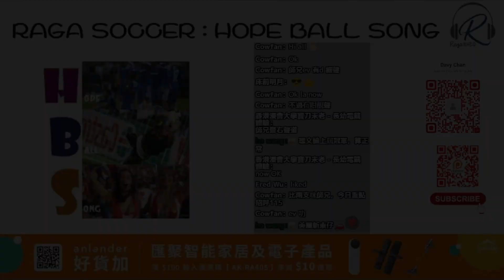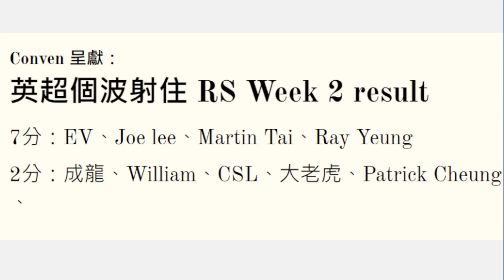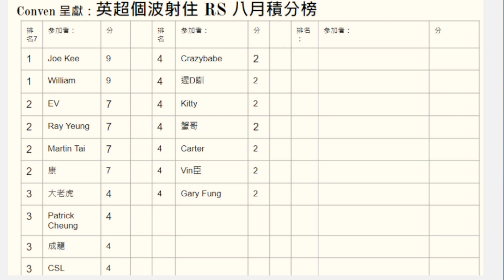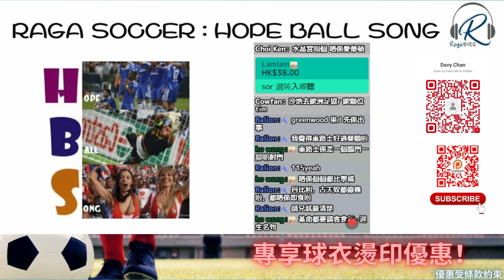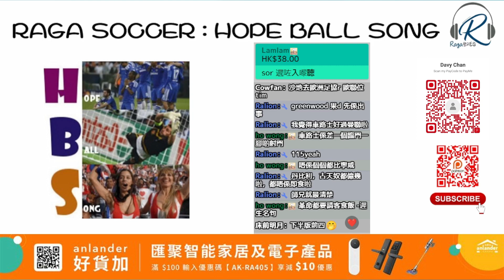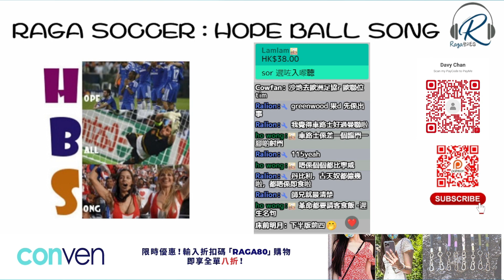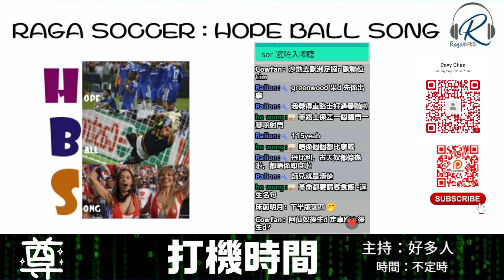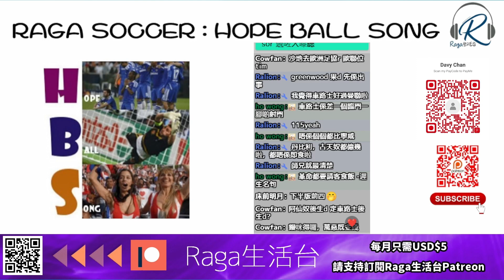《No.7 Soccer Co.球衣專門店》呈獻 Hope Ball Song 20230822 - 上半場：革命要金錢和時間 -- 主持：Ricca 師兄、遲D瞓、EV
《No.7 Soccer Co.球衣專門店》呈獻 Hope Ball Song 20230822

主持：Ricca 師兄、遲D瞓、EV

《Raga 生活台》聯乘《No.7 Soccer Co.球衣專門店》為閣位觀眾帶來獨家球衣盪印優惠！！

現凡*讚好《No.7 Soccer Co.球衣專門店》FB 專頁者及 *訂閱《Raga 生活台 Youtube Channel》l或成為頻道會員 (需屆時出示 Youtube/Patreon 頁面及 Facebook 頁面確認)， 以現金或EPS付款，即可獲得下列英超字 / 球會杯字及其他臂章 一件(訂閱觀眾) 或 三件(頻道會員)  盪印優惠！！

英超字
英超字字母 $14 - 1個
英超字號碼 $65 - 1個
英超章連NRFR章 $150 - 1套
*以上貨品有九折

球會字
單, 雙號碼 $190
歐聯章連Foundation 章 $160
*以上貨品為折實優惠價
**球會字盪印請先向No.7查詢貨存。

優惠條款及細則：

1. 是次優惠由No.7 Soccer Co.提供，《Raga 生活台》並不牽涉任何金錢交易。
2. 每位頻道訂閱觀眾可使用優惠價盪印一件球衣。每位頻道會員可最多使用優    惠價盪印三件球衣。盪印前，請主動出示相關憑證。盪印後 No7 Soccer    Co. 將以Facebook 私信紀錄閣下已盪印的球衣數量。
3. 取貨日期及時間由球衣店決定，《Raga 生活台》並不會負上任何責任。
4. 所有印字字款字母存貨視乎球衣店貨存為準。
5. No.7 Soccer Co.保留隨時修改任何條款及細則之權利，並毋須事先通知。
6. 如有任何爭議，以No.7 Soccer Co.最後決定為準。
7. 印字優惠由即日開始到 2024年6月30日。

No.7 Soccer Co. (旺角西洋菜南街74-84號 旺角城市中心11樓01室)：
如有疑問 或 查詢貨存，請致電：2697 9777 或 私信 No.7 Soccer Co. Facebook 專頁。
《EE Shop 八月份限量加購優惠快閃！閃完即止！》

八月份各大聯賽開波喇！有支格魯吉亞酒配住黎睇就份外過癮喇！一支唔夠？無問題！！

現凡惠顧任何EE Shop 產品，即可用半價港幣 $ 128換取原價港幣 $248 格魯吉亞有氣白葡萄酒壹支， 數量極度有限，欲購從速。